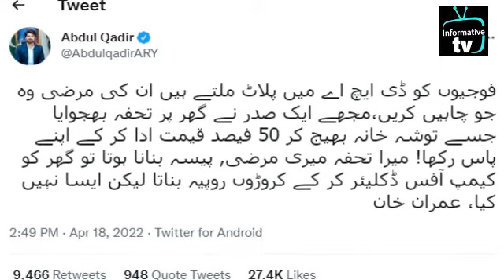Imran Khan Responds Over Toshakhana Gifts |PTI| Imran Khan Case